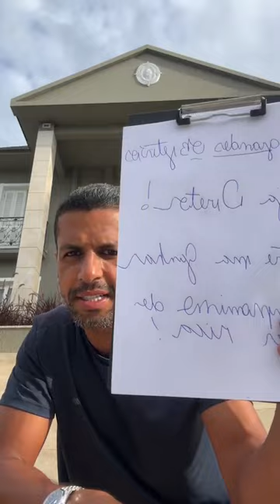CONCURSO DE CARTÓRIO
Você quer aprender a faturar de 10MIL a 1 MILHÃO DE REAIS POR MÊS COM 👀👇

- LEILÃO
-IMPORTAÇÃO
- LOTEAMENTO
-MENTORIA
-TIIME DE VENDAS

Quero te fazer um convite:

Participe da próxima edição do NEGÓCIOS MILIONÁRIOS, a maior imersão de negócios com proposito, criada por Paulo Machado, um cara que saiu de 1 milhão de Reais em dívidas para criar 7 negócios multimilionários.